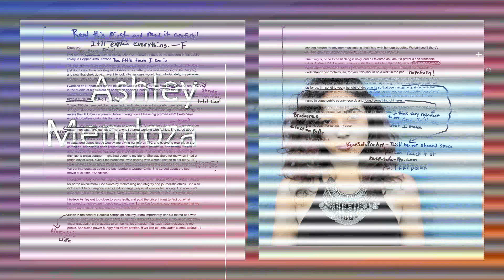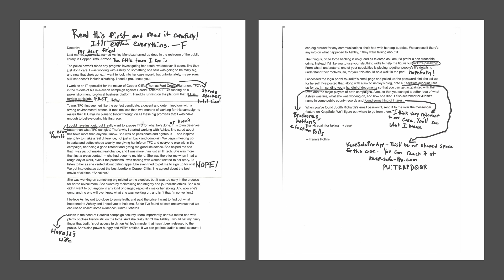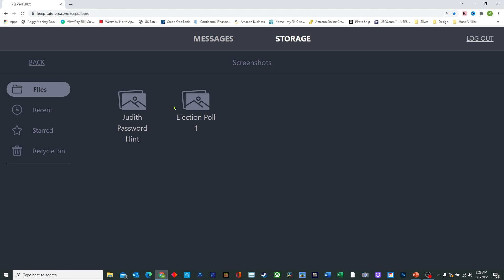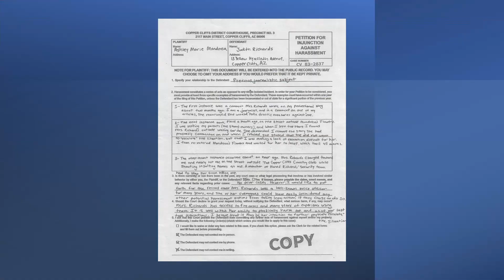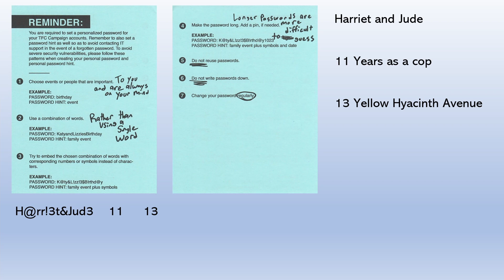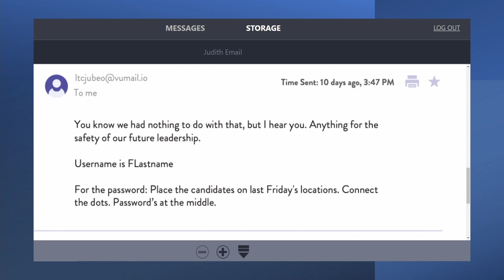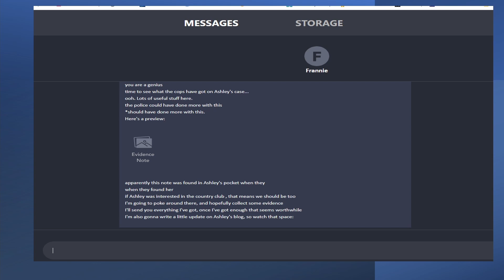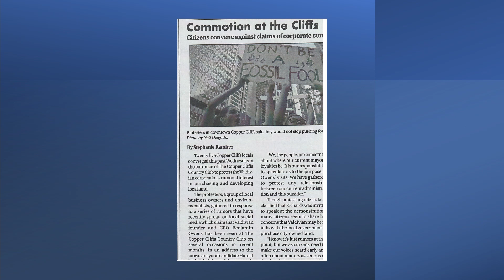Hunt A Killer: Off the Record Investigation Ep 1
Off The Record - When journalist Ashley Mendoza is found dead after reporting on her town’s mayoral election, her friend Frannie takes it upon herself to find Ashley’s killer.
Frannie must gather information on suspects within the competing campaigns to learn the truths that Ashley was so adamant about reporting.

This video is part 1 of a 6-month series from Hunt A Killer. This is an Investigation episode and in it we will reveal spoilers as we disclose and discuss the contents of this month’s box.